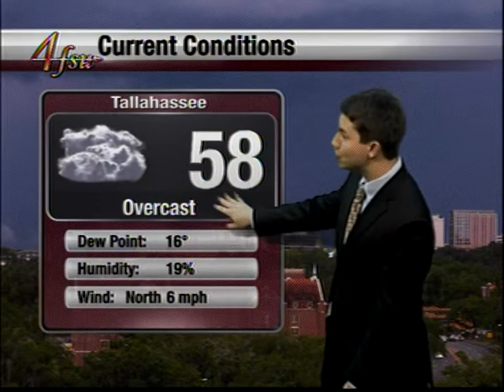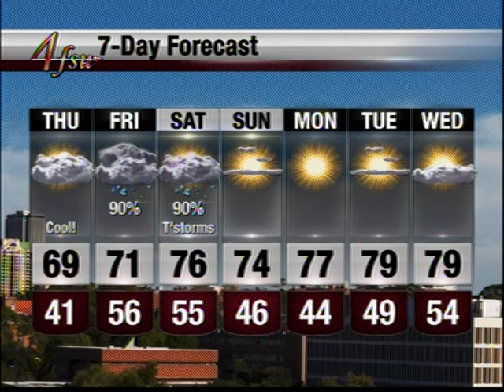FSU: Wednesday, March 26, 2014 Forecast